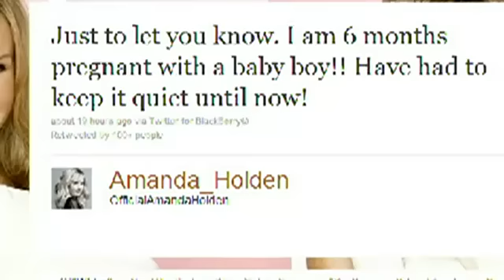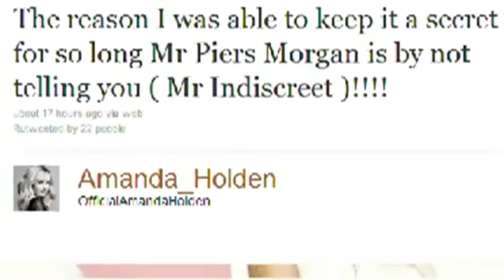Amanda Holden is pregnant with 6 months [correct-worlds-info.blogspot.com]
Actress Amanda Holden has announced she is six months pregnant, and said she held back the news as she suffered a miscarriage last summer.